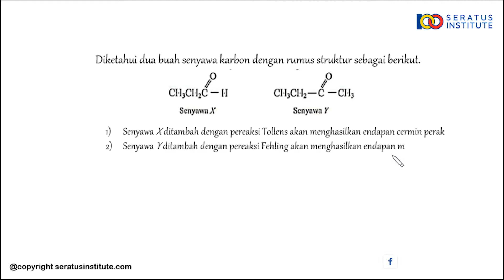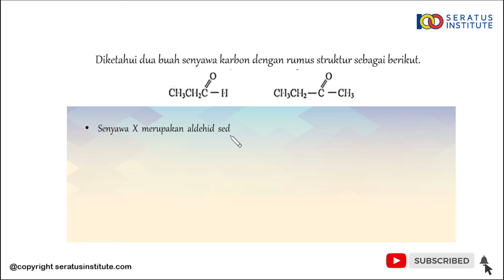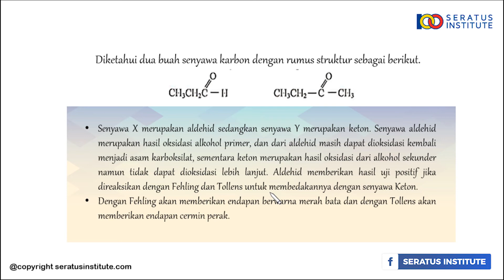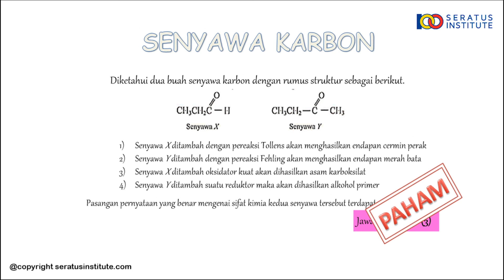PEMBAHASAN UN KIMIA SMA TAHUN 2O19 (NO 40)